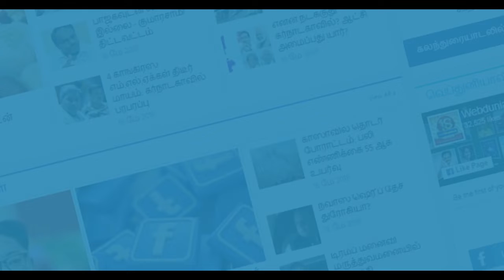கர்நாடக மாநிலத்தில் 500 ரூபாய்க்கு பெண் கடத்தல்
Karnadaka district money collector house wife Husbundramesh ukkery pasuvaraj Karthik Subbaraj